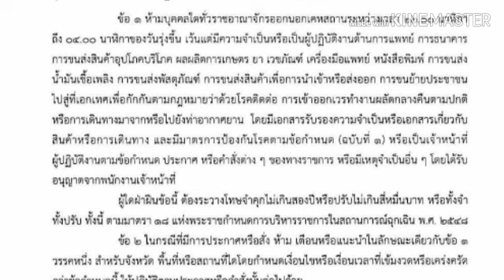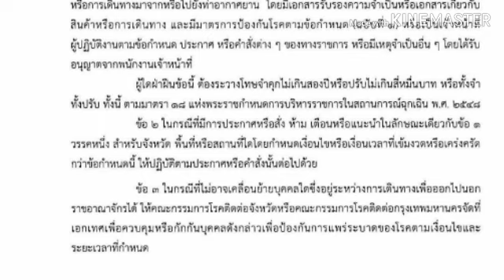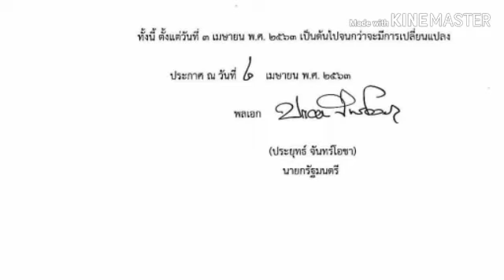ประกาศฉบับ 2